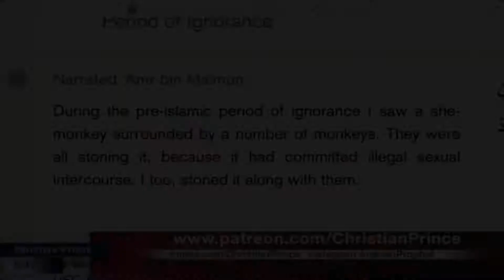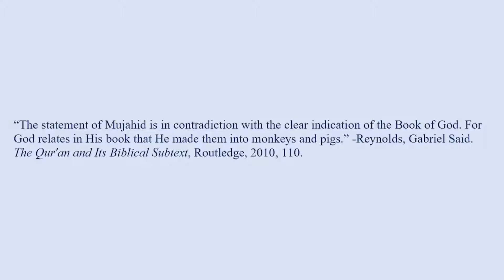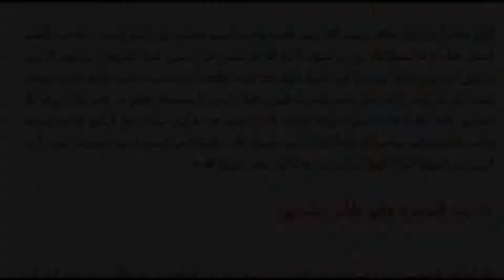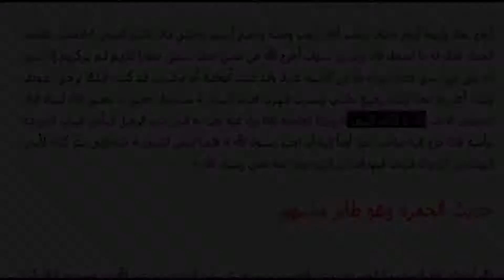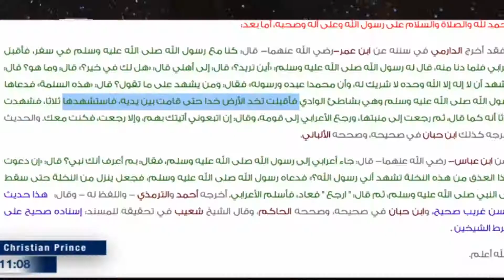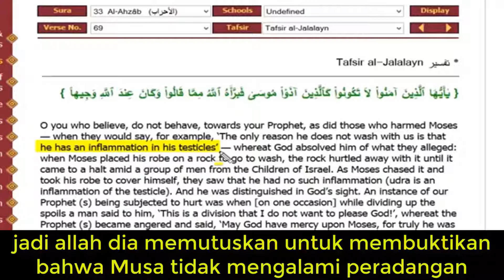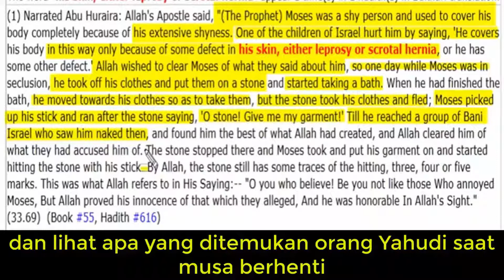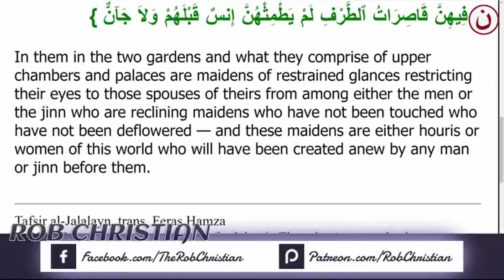Top #07 Convincing Stories to Accept Islam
Ignorance is a major problem in the society. While many Islamic countries try to walk away from Islam, many westerners started to embrace Islam. Why do you want to convert to Islam? Have you done any research about Islam by yourself? What convince you to accept Islam?
In this video, we would like to bring top 7 convincing stories to fallen love with Islam immediately. We highly encourage people check these authentic stories by yourself before you make any decisions.
Top #7 convincing/shocking stories to accept Islam immediately
#7. She monkeys committing adultery
Sahih al-Bukhari 3849 “During the pre-lslamic period of ignorance I saw a she-monkey surrounded by a number of monkeys. They were all stoning it, because it had committed illegal sexual intercourse. I too, stoned it along with them”
#6. Allah makes Jews and Christians in to animals
Surah 2:65, 5:60, 7:166, Sahih al-Bukhari 691, Sahih al-Bukhari 3305
#5. A Tree saying Shahada and embrace Islam
From the book "The Beginning and the End" written by Ibn Kathir, Chapter Six, Entry title: "Hadith of the Tree."
#4. Amazing sexual power of King Solomon
#3. Conversation between Muhammad and his gay donkey Yafur
Surah 33:69 “O ye who believe! Be not as those who slandered Moses, but Allah proved his innocence of that which they alleged, and he was well esteemed in Allah's sight”
Tafsir Ibn Abbas
“(O ye who believe! Be not) in harming the Prophet (pbuh) (as those who slandered Moses) they accused him of having swollen testicles….”
Tafsir Al Jalalayn
“O you who believe do not behave towards your Prophet as did those who harmed Moses — when they would say for example ‘The only reason he does not wash with us is that he has an inflammation in his testicles’…”
Sahih Muslim 339c, Sahih Muslim 339b, Sahih al-Bukhari 278
#1. Amazing heaven of Allah with virgins
Surah 55:56 “Wherein both will be Qasirat-ut-Tarf [chaste females (wives) restraining their glances, desiring none except their husbands], with whom no man or jinni has had tamth before them”
Surah 55:74 “Whom no man or Jinn before them has touched”
Menstruation - Tamatha - طمث
Hymen - Ghisha - غشاء
Cause to bleed - Yatmithhunna يَطْمِثْهُنَّ
Surah 21:91, 66:12, 78:33

Listen ad-free with YouTube Premium
Song
All I Have to Do Is Dream
Artist
The Everly Brothers
Album
Writers
Boudleaux Bryant
WMG (on behalf of Warner Catalog and O/H); LatinAutor, LatinAutor - SonyATV, Rumblefish (Publishing), BMI - Broadcast Music Inc., ARESA, CMRRA, SOLAR Music Rights Management, Sony ATV Publishing, BMG Rights Management (US), LLC, UNIAO BRASILEIRA DE EDITORAS DE MUSICA - UBEM, and 16 music rights societies